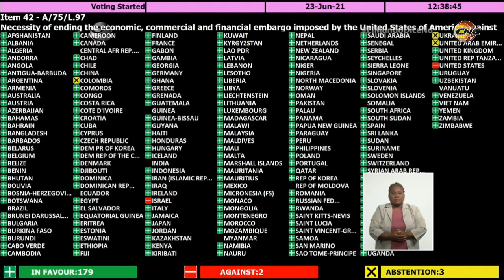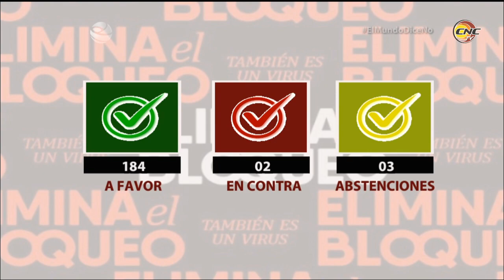Votación contra el bloqueo a Cuba en la ONU (23-06-2021)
Otra victoria para Cuba
A Favor 184
En Contra 2
Abstenciones 3